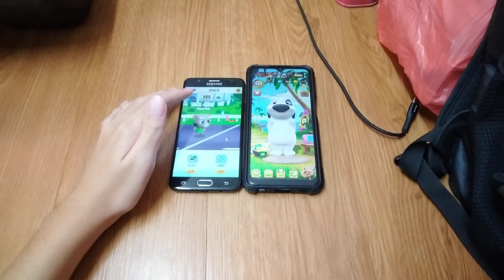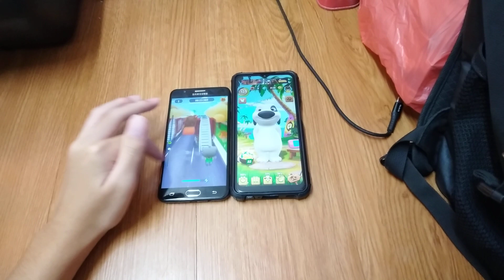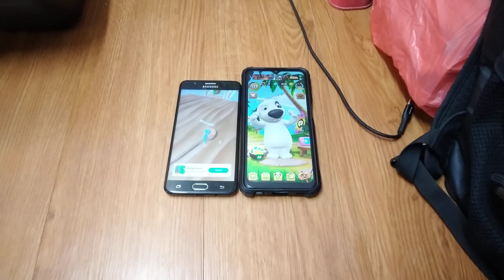Talking Tom Gold Run & My Talking Hank Echo 22590